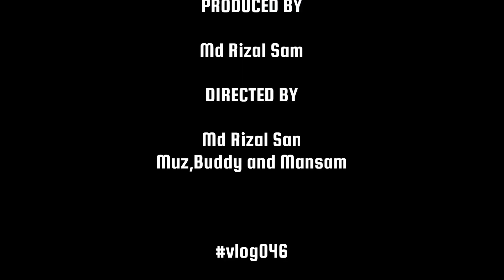VLOG 046 Surfcasting Changi 6.5 - PATV productions